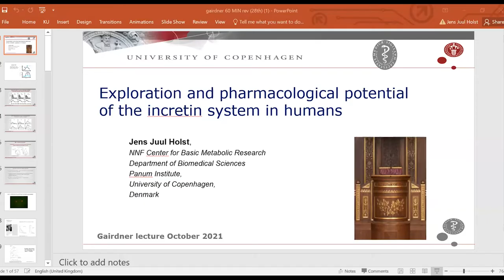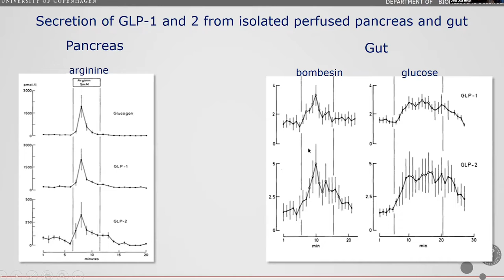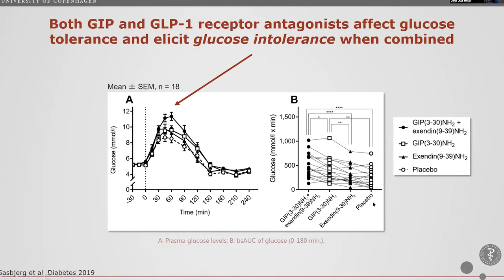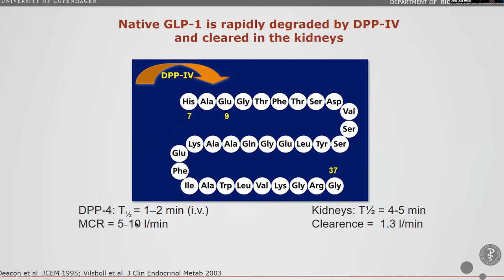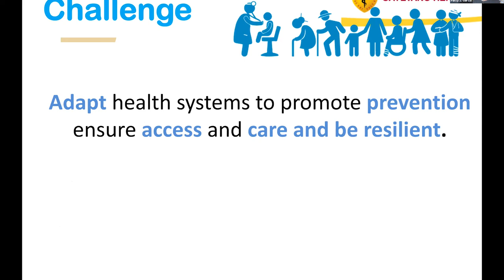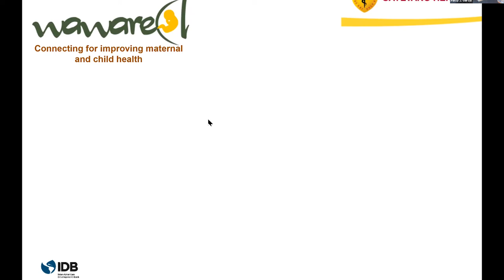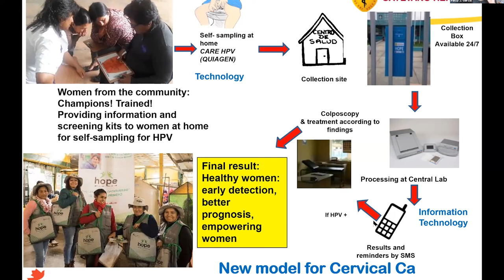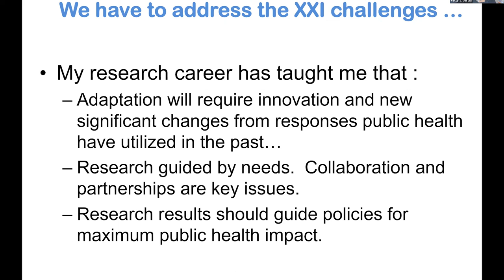2021 York Gairdner Lecture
The 15th Annual York Gairdner Lecture, recorded live on zoom October 21st, 2021.